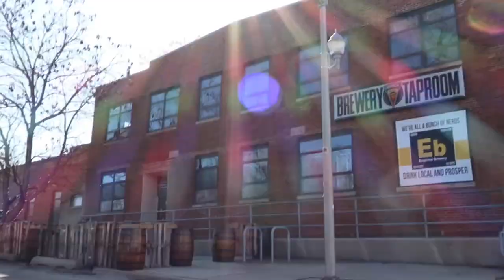Bubbles On The Quantum Foam Inflationary Theory Song | Adler Planetarium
Have you heard of inflationary theory? Inflationary Theory suggests that there could be an infinite number of bubble universes out there in the multiverse. 👀 The Curious Astronaut—from the Wow! Signal spacey comedy show—is searching the potentially infinite number of bubble universes that might exist for their pet rover. 🎶  Dance along to this quantum foam beat as they search for their pet!

WATCH WOW! SIGNAL EPISODE 5: PARALLEL UNIVERSE MUSICAL EXTRAVAGANZA
When the city of Chicago shut down in March 2020, Lucianne, Chris, and Meredith got stuck inside the Adler Planetarium together. 👂 Then, a mysterious signal came down from the sky. ⚡️ Now they're trapped in a parallel universe where everything is a nonstop musical. 🎶 Can they escape this alternate universe and travel back home?

👏 How did the Wow! Signal space comedy show come together? Hear from the team that made it happen

MUSIC CREDITS
“Bubbles on the Quantum Foam”, Written by Chris Bresky, Aubrey Henretty, Geza Gyuk, and Frank Okay, Produced and performed by Frank Okay

SFX CREDITS
Space visualizations made with Digistar
Ingenuity Flight Visualization by Aaron Geller